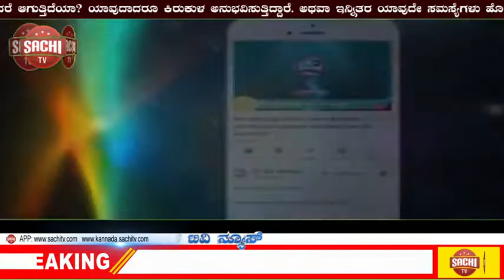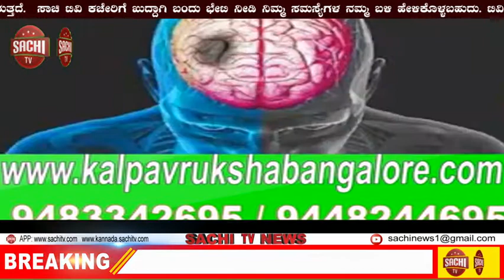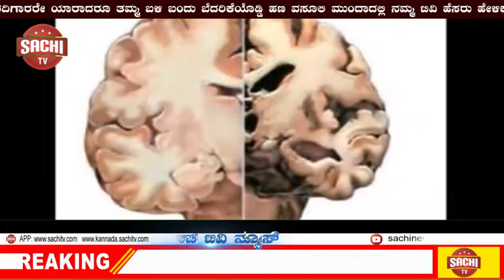ಹೆಸ್ಕಾಂ ಇಲಾಖೆಯ ಅಕ್ರಮ ಸಕ್ರಮಯೊಜನೆ ಸದ್ಬಳಕೆ ಮಾಡಿಕೊಳ್ಳಿ ಮಾಮನಿ sachi tv